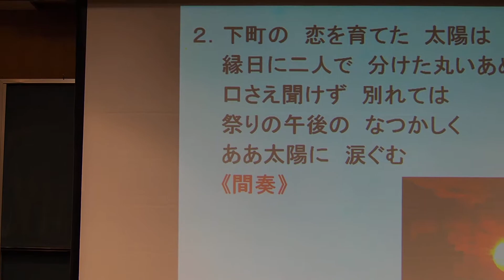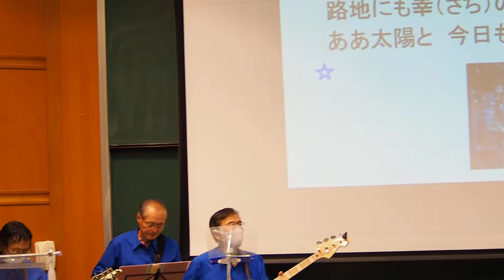下町の太陽パート オンタイム-レイカディア縁の会公演 2021/05/20